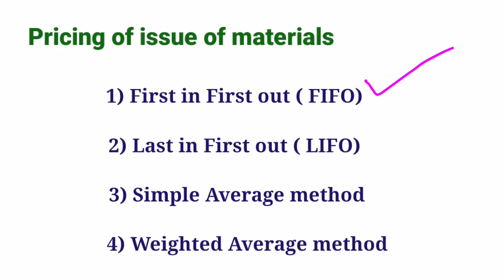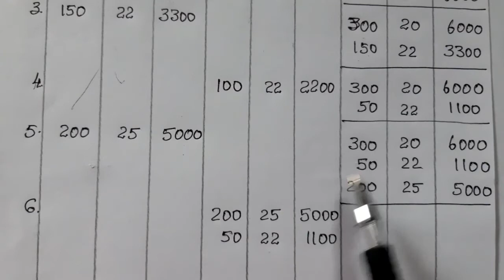Pricing of issue of materials - Last in First Out Method (LIFO Method)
This video is the second part of pricing of issue of materials.
It shows stores ledger account preparation under LIFO method .
The preparation is very simple and also easy to understand.

Note : Return to store is treated as receipt and valued at the rate at which it was issued.
It is shown as the last lot under LIFO system so that it can be issued immediately.

Under FIFO and LIFO method shortage is treated as  an issue and valued accordingly.

Pls share the video in your social media.

Other cost accounting videos are